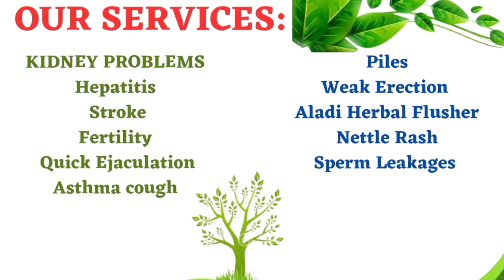Just 7 seeds of ALLIGATOR PEPPER.. Anyone behind your bad dream will be punished